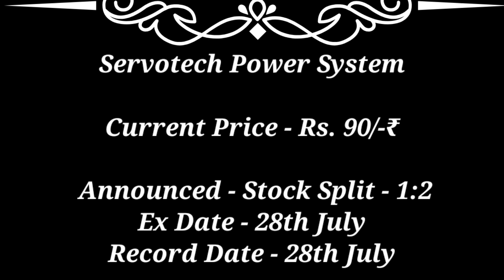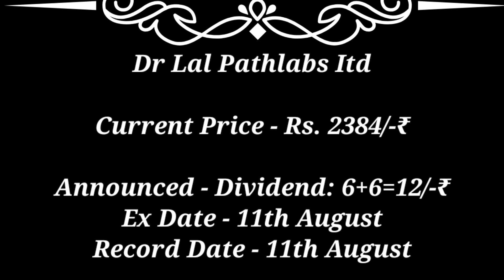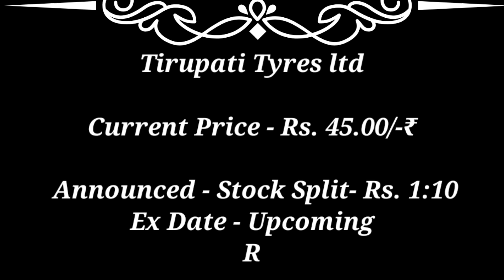AJANTA PHARMA ● SYMPATHY + 9 companies declare High Dividend Bonus Stock Split with Ex Dates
groww wealth
2022
upcoming
Dividend
upcoming shares
upcoming Dividend share in June 2023 upcoming Dividend share in August 2023